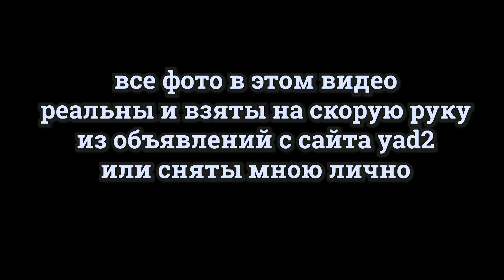В ЧЁМ ТЫ БУДЕШЬ ЖИТЬ В Израиле!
Обзор объявлений и реальных квартир.
В ЧЁМ БУДЕТ ЖИТЬ репатриант В Израиле!